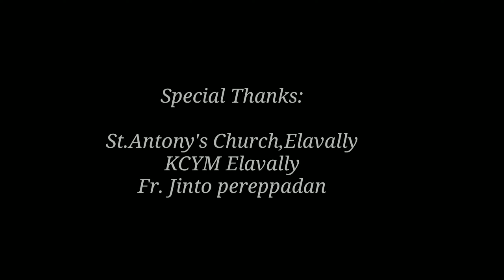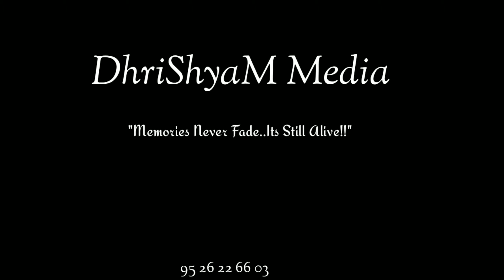KCYM FEST 2020-St.Antony's Church Elavally_full video-DhriShyaM Media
Full Video of Thirunaal 2020 of St.Antonys church elavally...